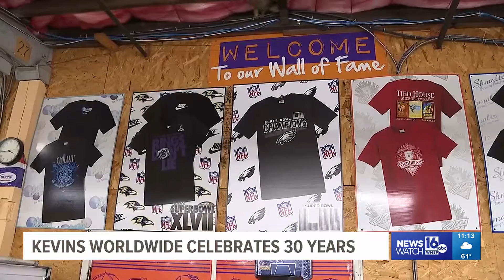Kevin's Worldwide celebrates 30 years in Scranton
A screen printing business in Scranton is celebrating a big anniversary on Thursday.